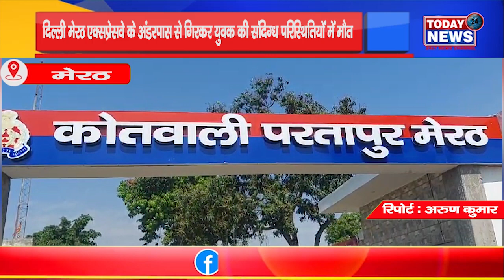मेरठ - दिल्ली मेरठ एक्सप्रेसवे के अंडरपास से गिरकर युवक की संदिग्ध परिस्थितियों में मौत